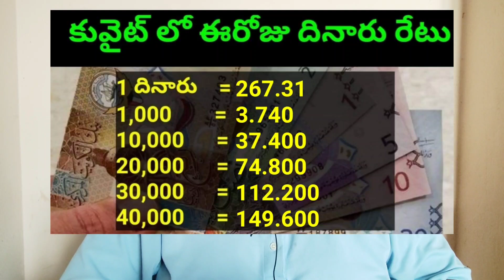కువైట్ లో ఈరోజు దినారు రేటు || Today Kuwait Dinar Rate || Dinar to INR 623 || Sukanyatv Telugu